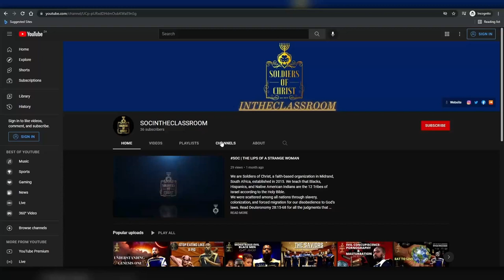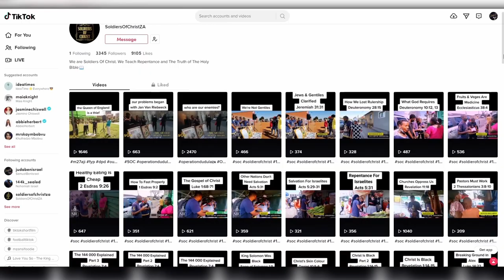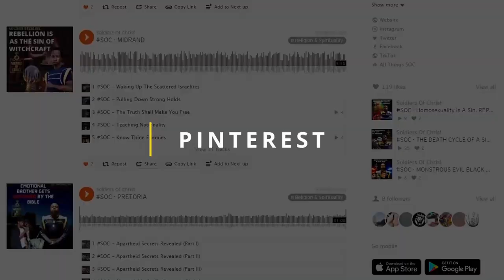SOC | UNDERSTANDING ROMANS 3:23